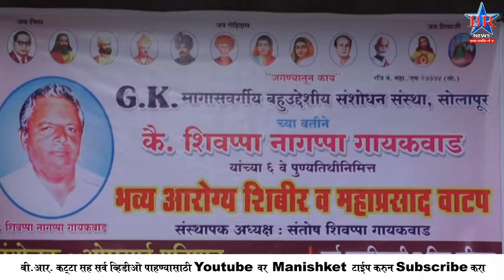GK SANSTHA SHIBIR BR NEWS SOLAPUR